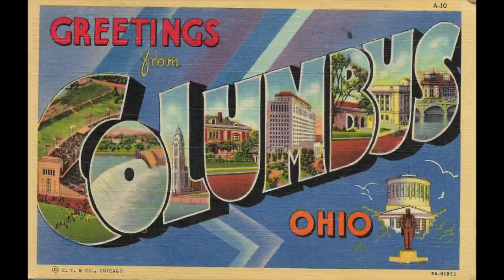258 WWII Era Vintage Slide Show